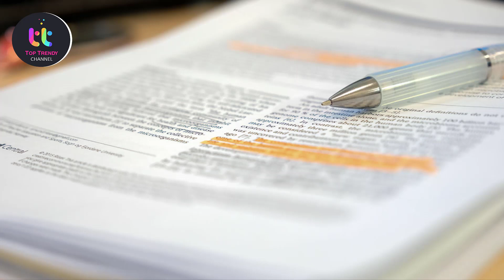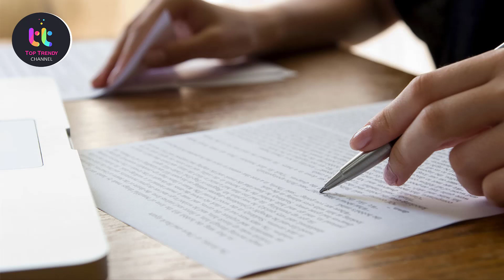Big News For Students 2021 | Paper Scheme Change 2021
10 Class Result 2020| Latest News of Matric Result 2020 | Top trendy
Class 9 Smart Syllabus 2021 Series | Islamiat | Top Trendy